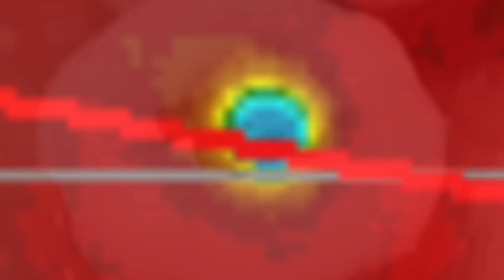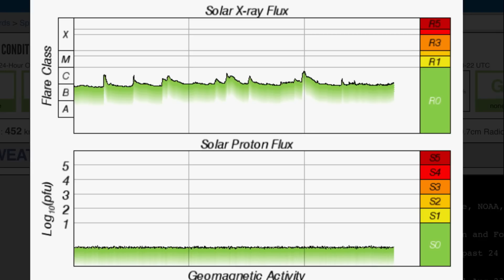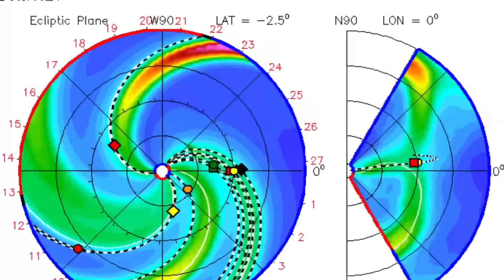WHAT JUST HAPPENED In The Southern Hemisphere⁉️ Earthquakes Today and Space Weather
August 22 2023

5 Day not so normal World Weather forecast. Plus a look at spaceweather for today.